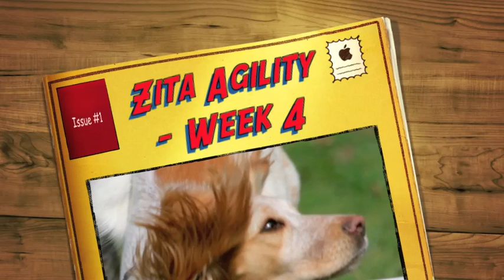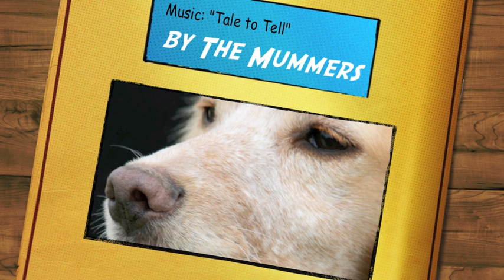Zita dog agility class - Week 4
Zita, our working cocker spaniel extra-ordinaire, started going to agility classes earlier in the year, but she's had a long Summer break from school - these are her efforts on Week 4 of the 6 week course - the day after her 2nd birthday. (There's no video of Week 3 by the way, due to technical difficulties!).